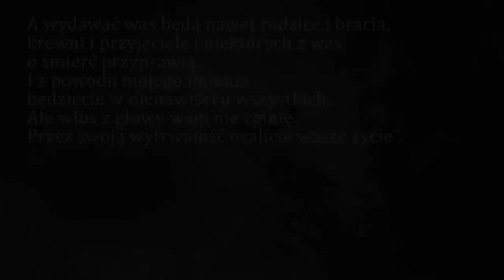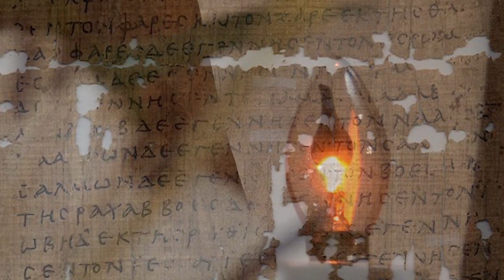Dobra Nowina na dziś | 24 listopada - św. męczenników Andrzeja Dung-Lac, prezbitera, i Tow.